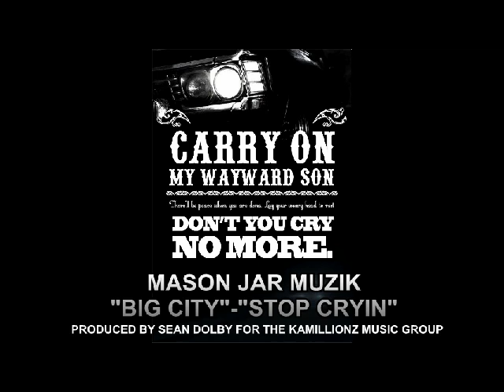MASON JAR MUZIK BIG CITY STOP CRYIN' EXTENDED INSTRUMENTAL